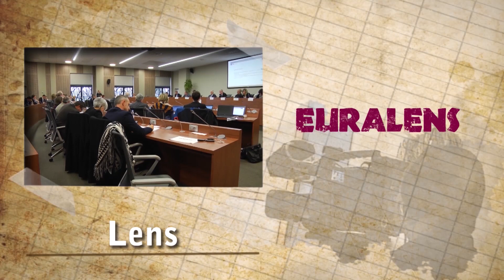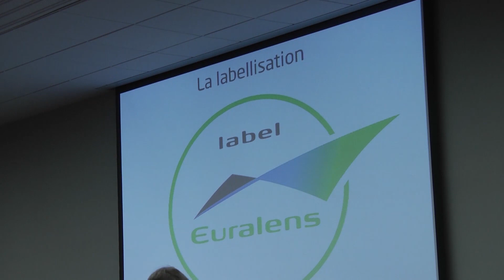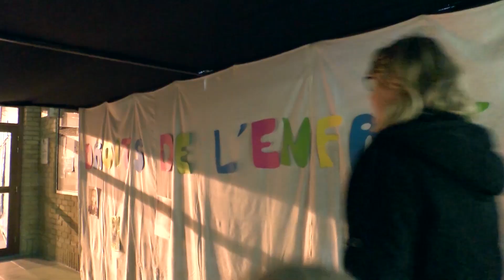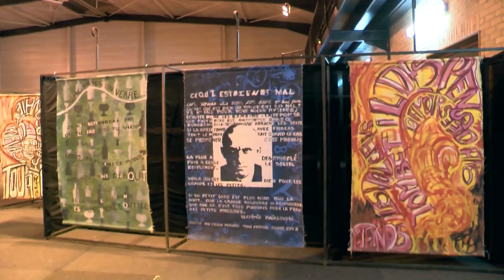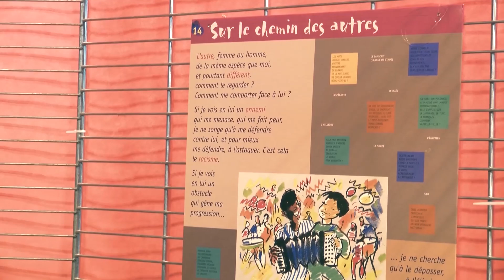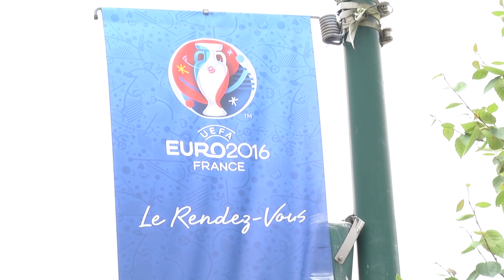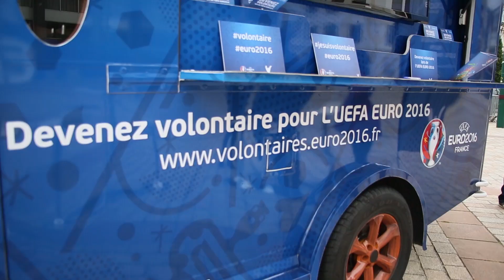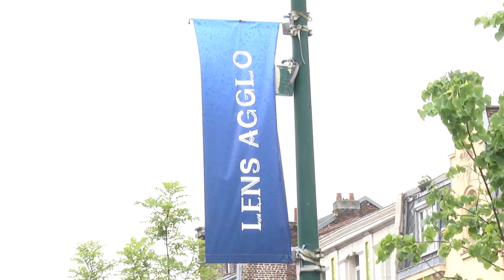Journal du Vendredi 20 Novembre 2015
Au Sommaire :
-Assemblée générale d'Euralens (métropole de l'artois, site de conservation des oeuvres du Louvre et nouveaux labellisés)
-Village des droits des enfants à Méricourt
-Bénévoles  Euro 2016
-Judo Méricourt